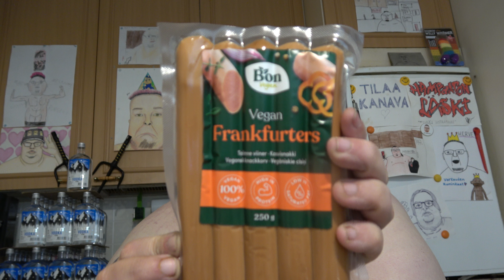Hampaaton läski syö: Osa 3179 - Bon Vegan Frankfurters